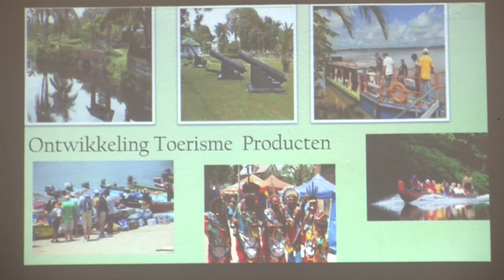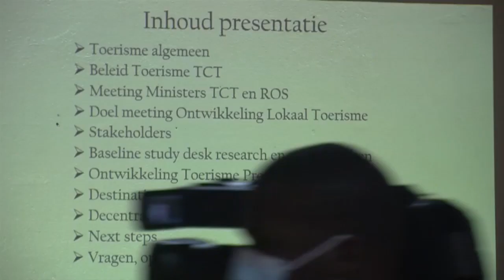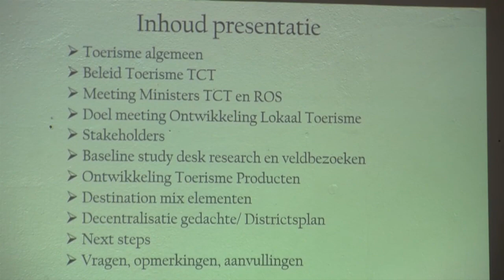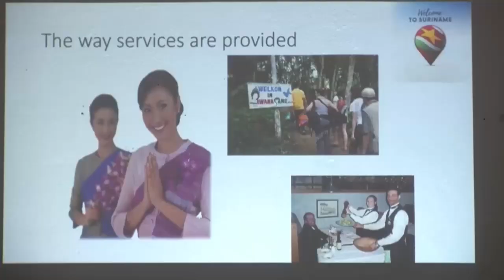TCT komt met oplossingen voor toerismesector STVS JOURNAAL 15 JANUARI 2021